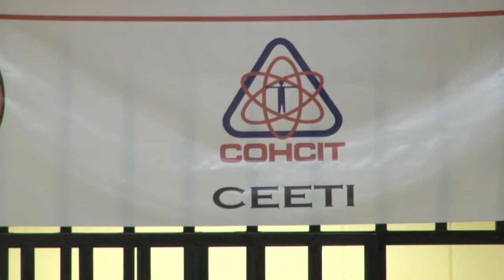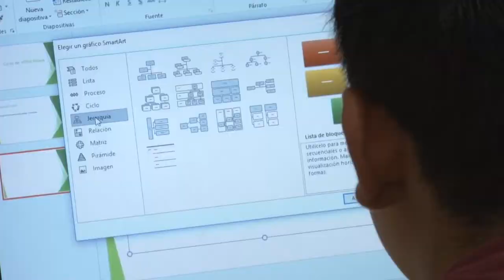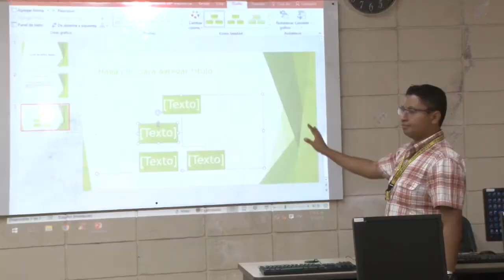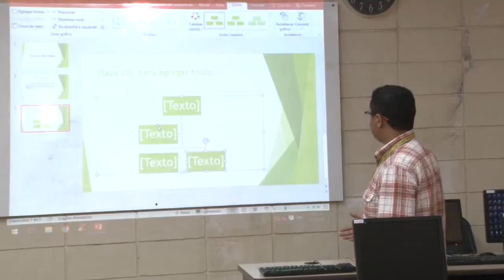Aprovecha los cursos de idiomas, computación y emprendimiento que imparte la UNAH